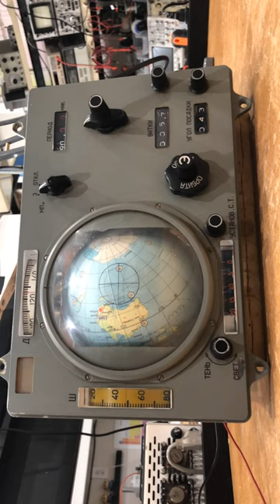7 Orbits with the Soyuz Globus Mechanical Computer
See full video and explanation on @CuriousMarc